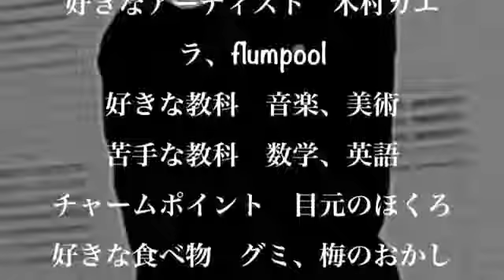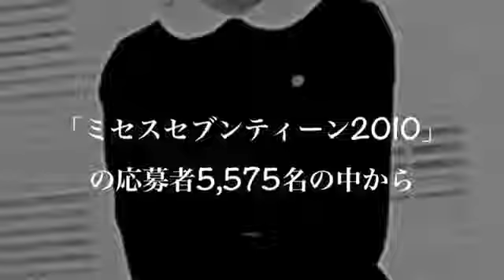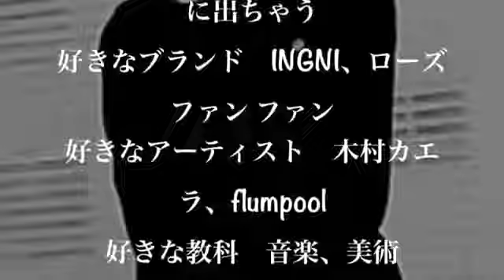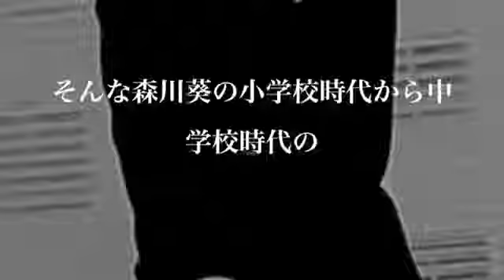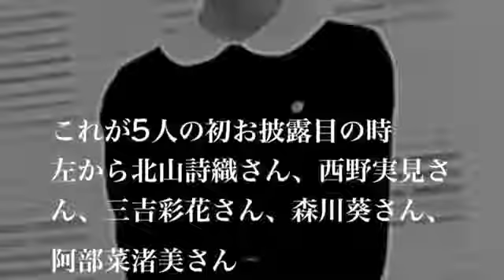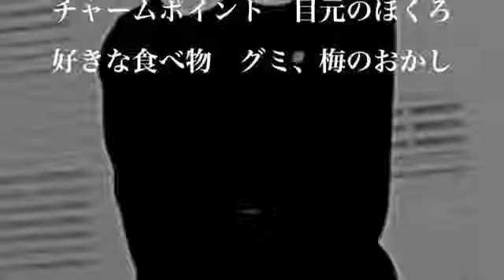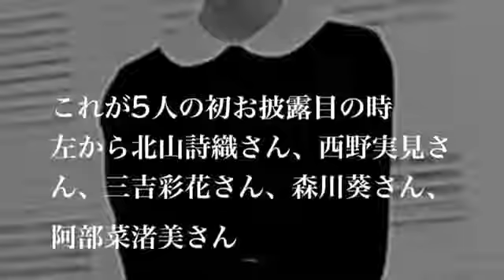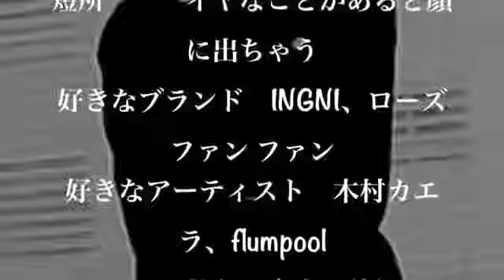木村拓哉の長女の現在が凄い！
雑誌『セブンティーン』の専属モデルで活躍中の 森川葵さん 映画『渇き。』に出演や『チョコリエッタ』では主演と 女優としての才能に目覚め..

加瀬亮【裏情報】 実は想像を絶する”おぼっちゃまでした…続きは動画で… 元記事を読む（引用元）⇒ 2000年11月に工藤静香さんと出来ちゃっ.

木村拓哉・工藤静香の長女、木村心美さんの現在は？フランス留学を.